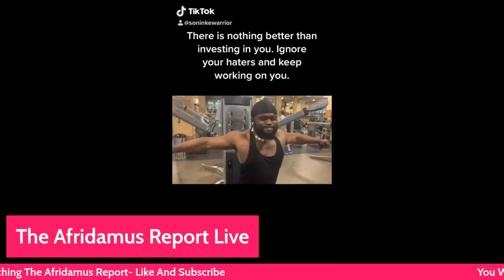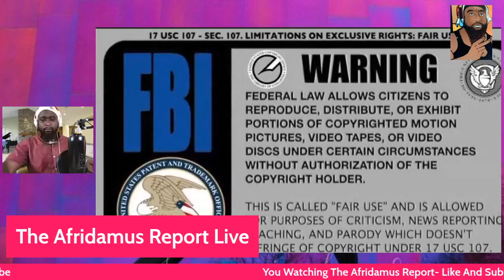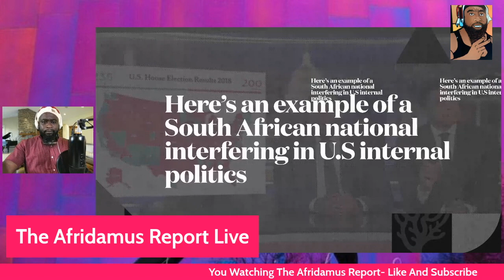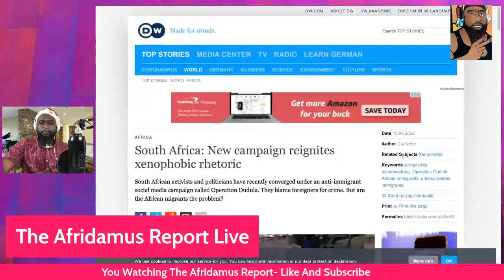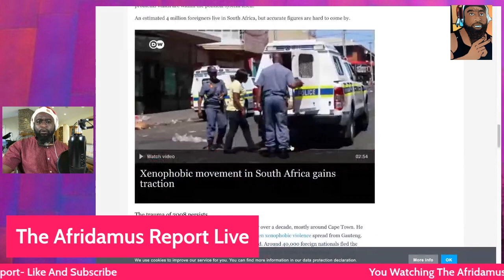XenophobiaNews| A Blatt SA Encourages Black Americans To practice Xenophobia?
A Black South African man was heard on a show blaming all the issues of black Americans on Africans in America. Is his mindset the cause of attacks on foreign black African nationals in South Africa? How common is this type of mindset in the country of SA?